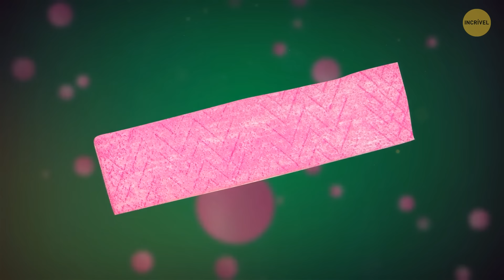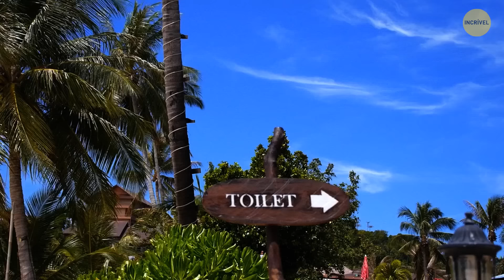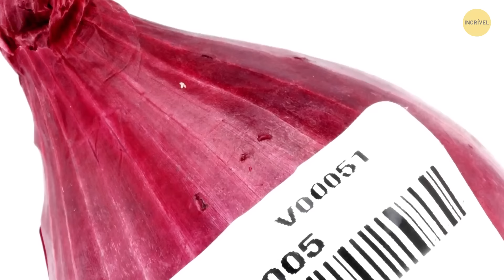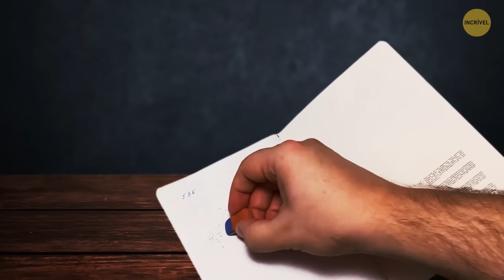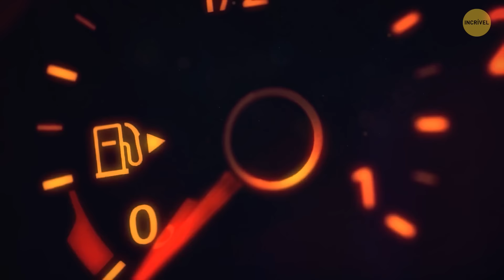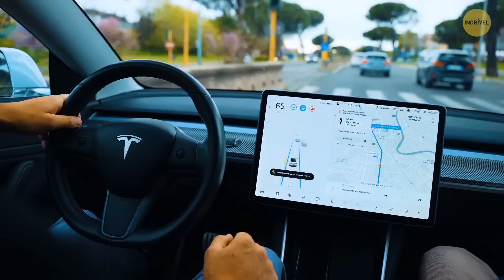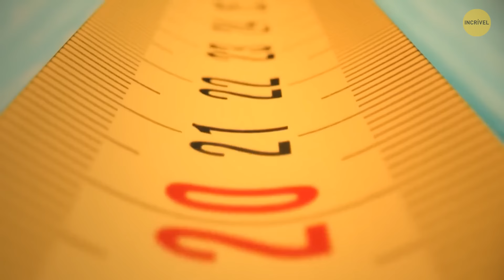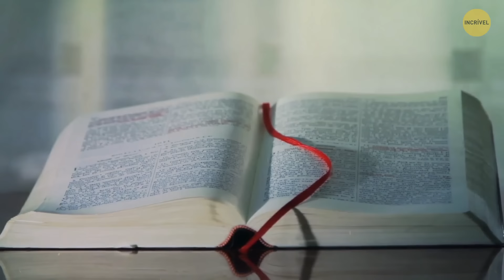75 Fatos que Provam que Nosso Mundo Tem Muito a Revelar